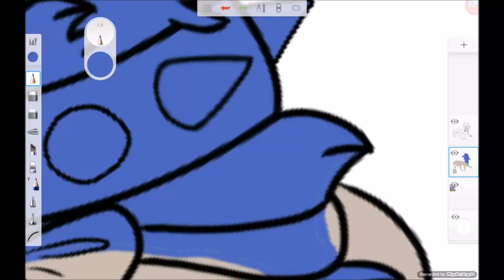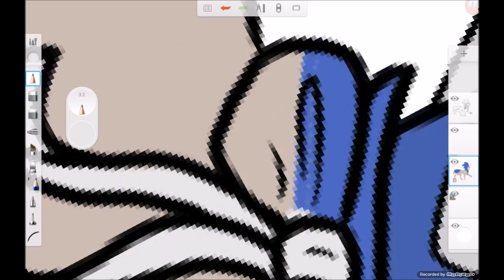Commission for Shadow feather!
Requests: X
Commissions: X
Art Trades: X
Art Contests: (If I feel like it)

(SORRY, EVERYTHING IS CLOSED AT THE MOMENT)